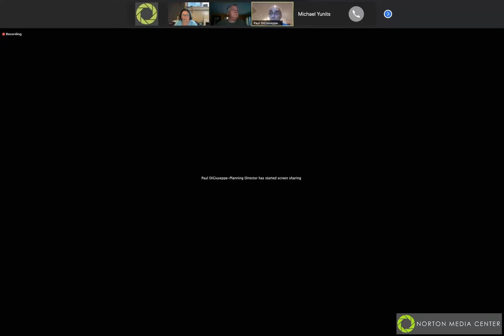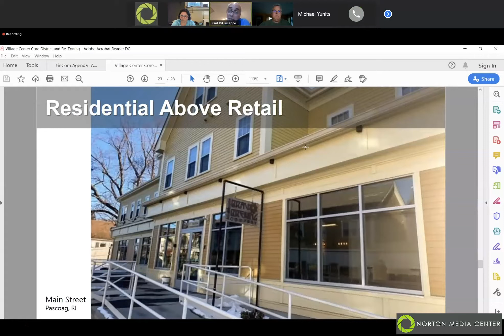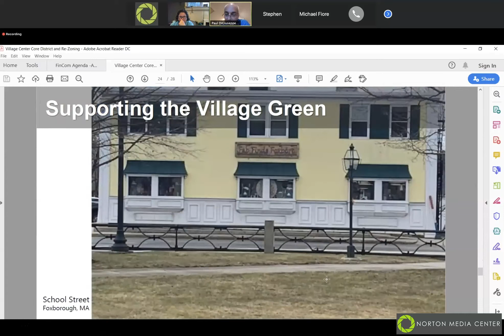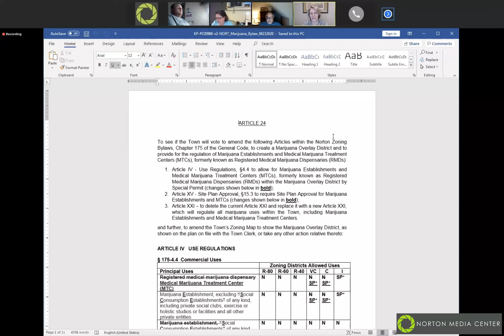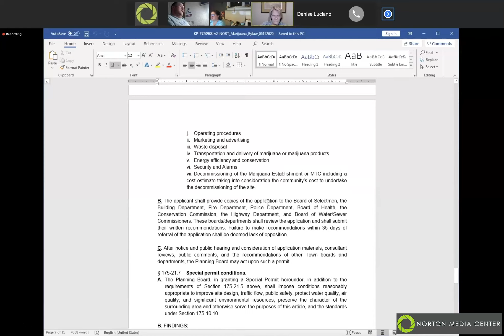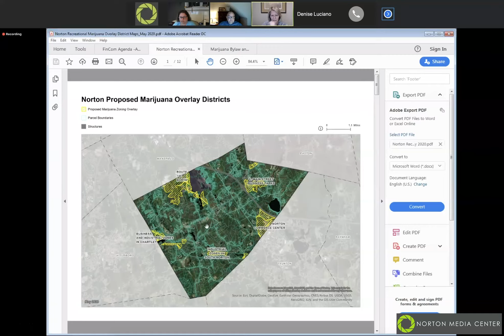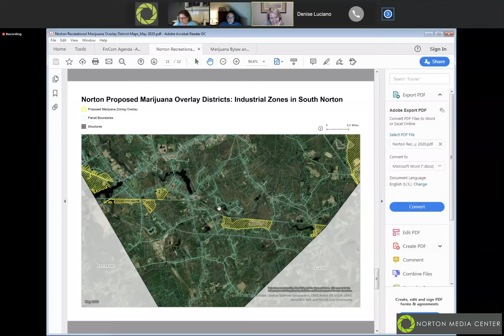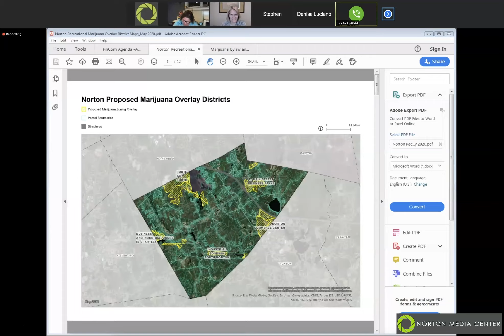Finance Committee 08/10/2020